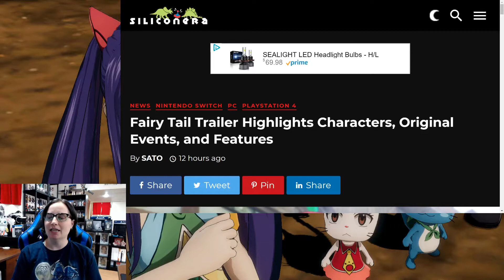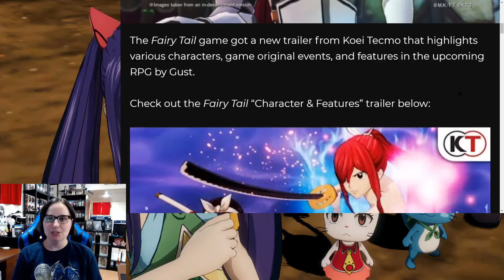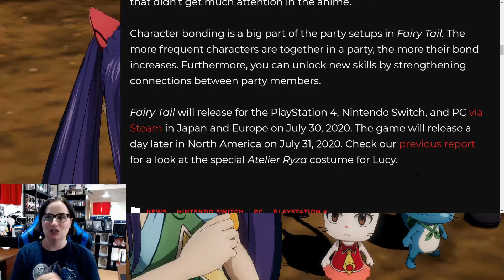New Fairy Tail Character and Feature Trailer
Hey guys looks like we got a new trailer highlighting some more Character story and features of the game. This looks amazing and can't wait to get this to play.

Like and Sub for upcoming videos and live streams found here on my YouTube channel.